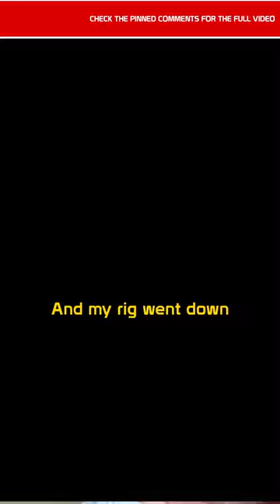I broke my gear at STEVE VAI's show